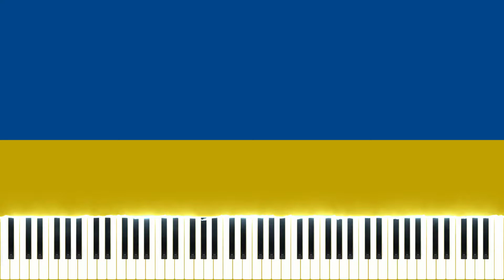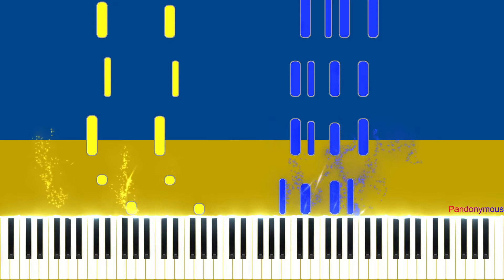Mykhailo Verbytsky - State Anthem of Ukraine (arr Sheet Music Boss)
arr. by Sheet Music Boss
link to their video: